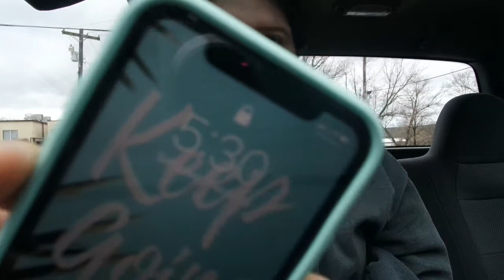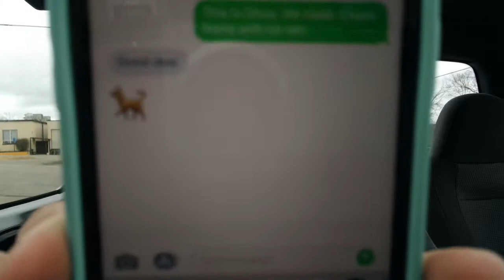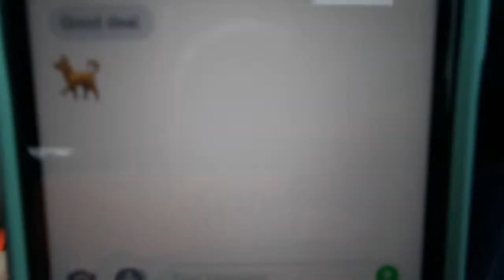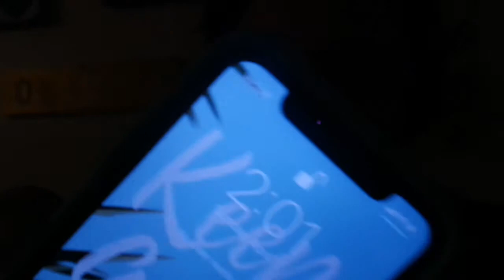GETTING A COUCH & IM A HOT MESS